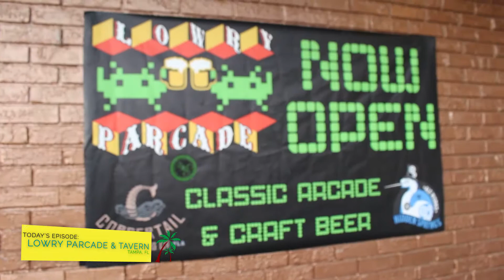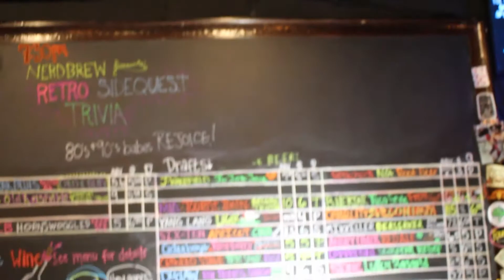FUN & FOOD-Lowry Parcade & Tavern-KerinRealty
Come check out Lowry Parcade & Tavern, 1213 W. Waters Ave, Tampa, FL 33604.  Original retro arcade games, air hockey table, board games, skee ball and much more!  The best part is they have many choices of beer, and they mostly favor local breweries!